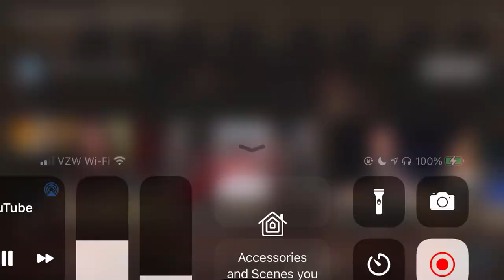The Kingsmen Live in Hiawassee, GA 2021 (Alan Kendall & Friends)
Alan Kendall & Friends Homecoming concert featuring The Kingsmen

Film by McConnell Baptist Church in Hiawassee, GA